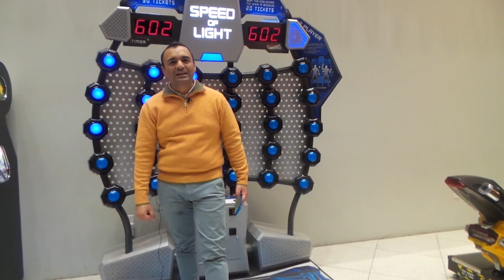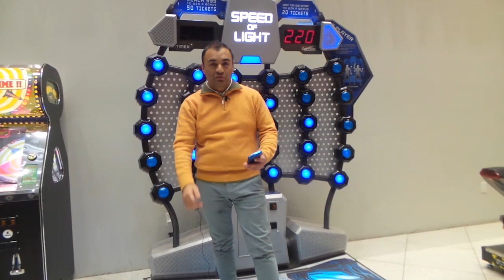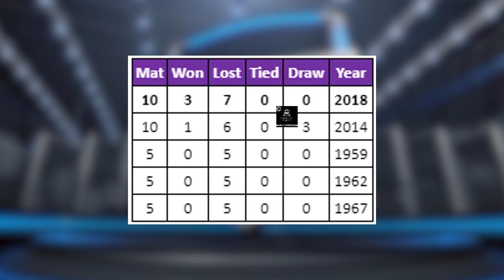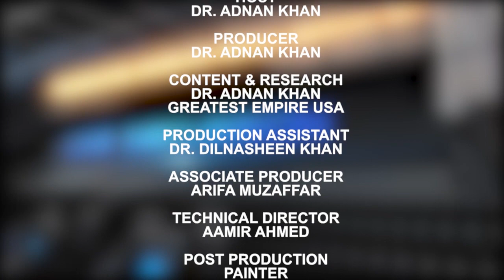Australia pinned India, Series level 1-1 for Boxing Test.Pak ready 2 Face SA. Match Point,Episode 79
DR ADNAN KHAN  is a Pakistani - Canadian Sports Anchor, Doctor by profession, Cricket is in the Blood, Television talk show host , Sports Jockey, STATS GURU, Sports Expert, Anchorperson Based in Toronto - New York. Hosting Sports Shows since 20 years. He hosts the Live Sports Show "Match Point" on Television as well as Radio in USA & Canada